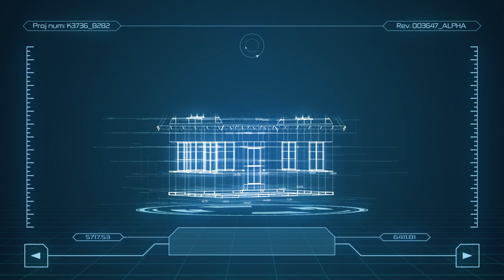Eagle Academy Introduction